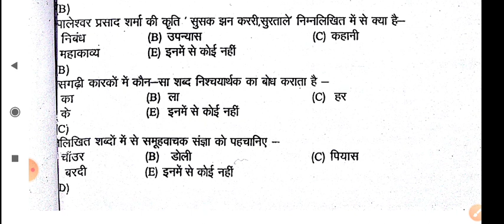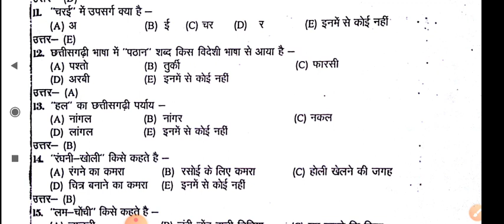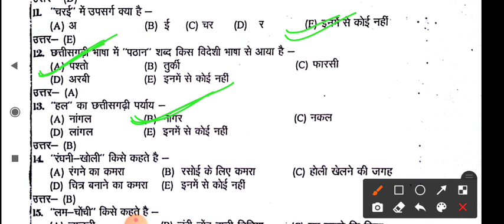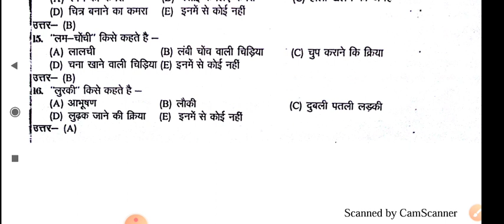ACF-PAPER1#CGPSCHANDWRITTENNOTES JAGRITI-SAHU CGPSC-ACF-CHATTISGARHI-LANGUAGE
के यूट्यूब चैनल में आप सभी का बहुत-बहुत स्वागत है

 सीजीपीएससी के आगामी परीक्षा को ध्यान में रखते हुए हमारे टीम द्वारा एसी के लिए एक क्रैश कोर्स  शुरू किया जा रहा है इस क्रैश कोर्स के माध्यम से आपको संपूर्ण सिलेबस के महत्वपूर्ण टॉपिक को निशुल्क कराया जाएगा शादी शायद आपको विषय वार और टॉपिक वाइज टेस्ट उपलब्ध कराए जाएंगे

यदि आप हमारे चैनल पर नए हैं तो नीचे दिए गए व्हाट्सएप नंबर में मैसेज करके आप हमारे निशुल्क बैच में ज्वाइन हो सकते हैं

ACF BATCH

CGPSC mains answer writing batch
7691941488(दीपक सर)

इसी प्रकार आप हमारे साथ छत्तीसगढ़ में होने वाले सभी परीक्षा के लिए जुड़ सकते हैं आपको आगामी सभी एग्जाम की तैयारी इस चैनल के माध्यम से कराए जाएंगे